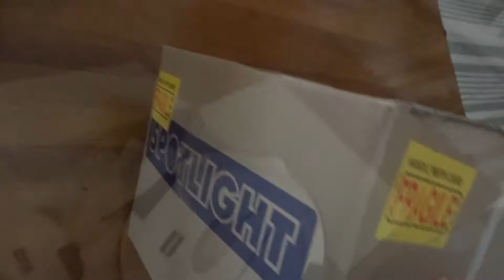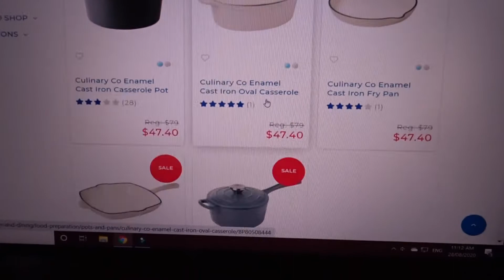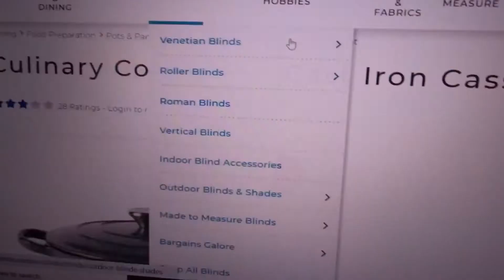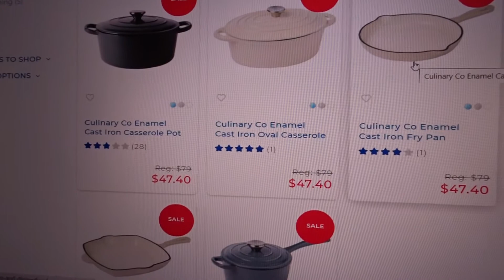VLOCKDOWN 28th August - The huge tree branch that fell down!